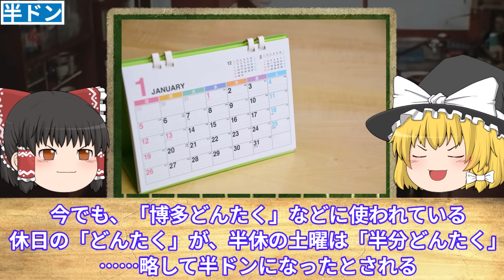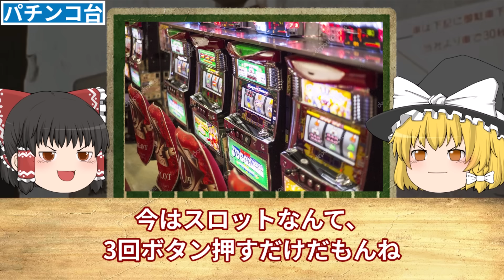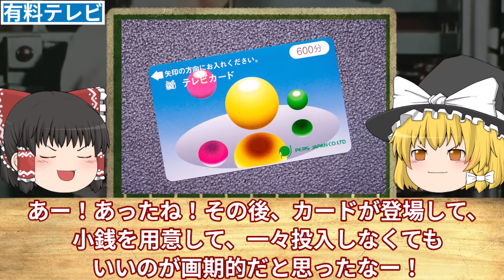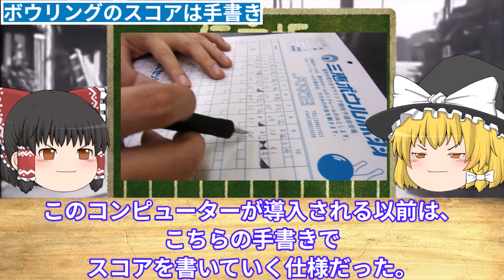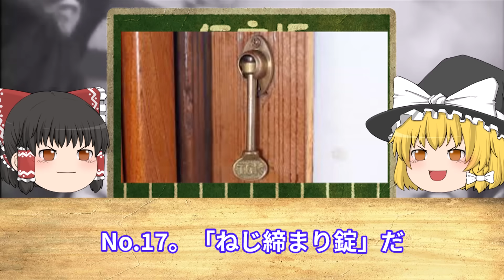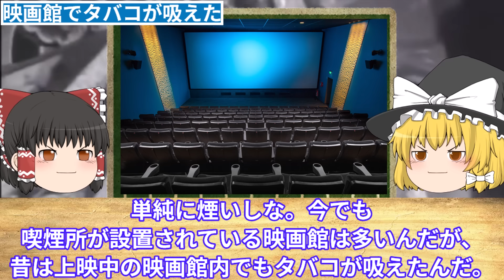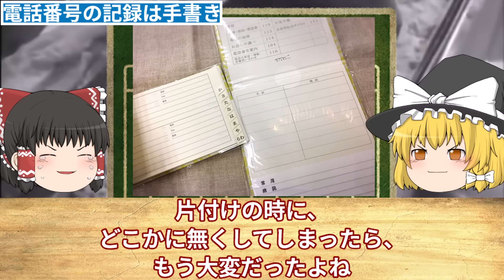【ゆっくり解説】令和でありえない「昭和の習慣」20選が懐かしすぎた、学校に焼却炉 半ドン ねじ締まり錠 ボウリングのスコアは手書き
今回は「令和でありえない「昭和の習慣」20選が懐かしすぎた」
について

▼目次▼
00:00 オープニング
00:38 半ドン
01:38 有人改札
02:57 和式トイレのちり紙
05:01 パチンコ台
06:13 コンサートの予約が電話
07:04 手袋人形
07:50 有料テレビ
08:57 ストーブ
10:12 ボウリングのスコアは手書き
11:29 学校に焼却炉
12:23 電車に扇風機
13:41 水銀体温計
14:49 ペットボトルが無い
15:28 OHP（オーバーヘッドプロジェクター）
16:29 鍵をかけない
17:04 姫フォーク
17:51 ねじ締まり錠
19:01 映画館でタバコが吸えた
19:48 電話番号の記録は手書き
20:31 新婚旅行は国内
21:31 終わりに